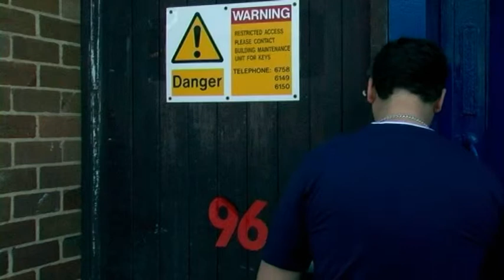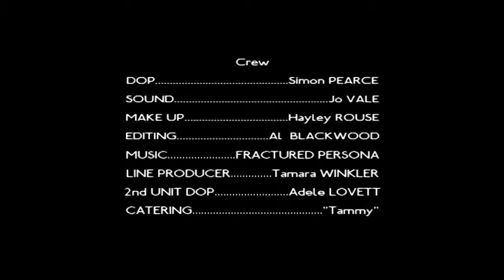Lumps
Laurel and Hardy Meets the Krays